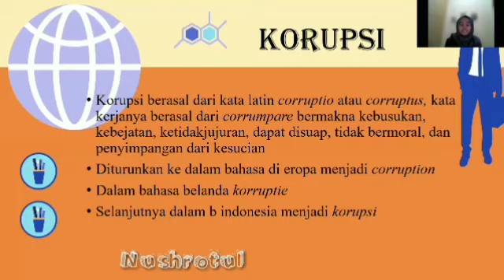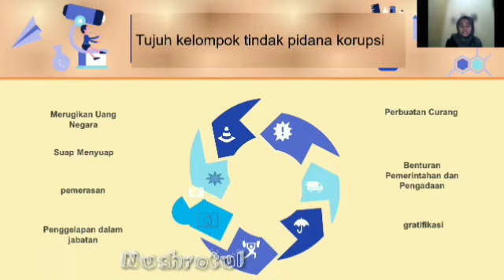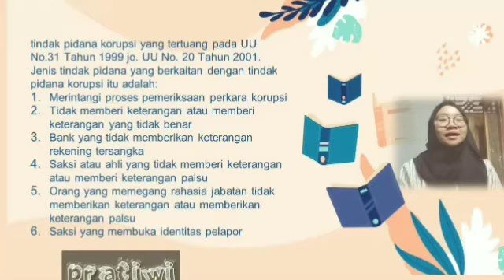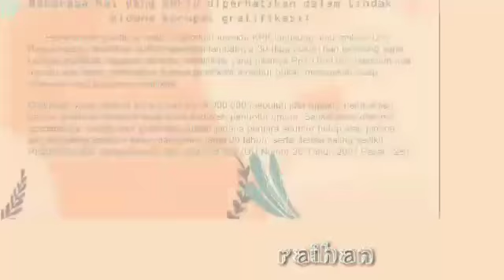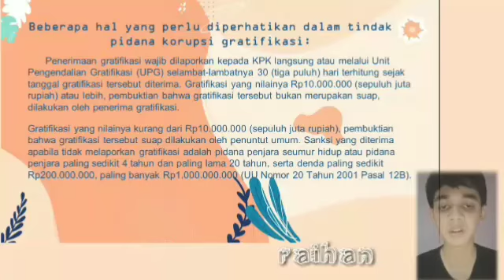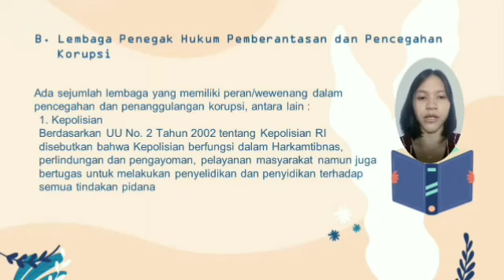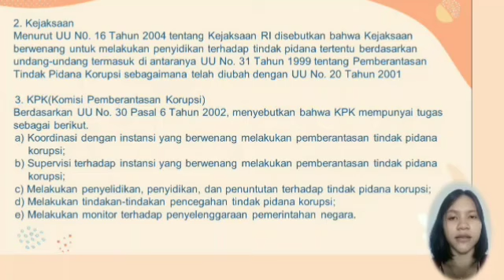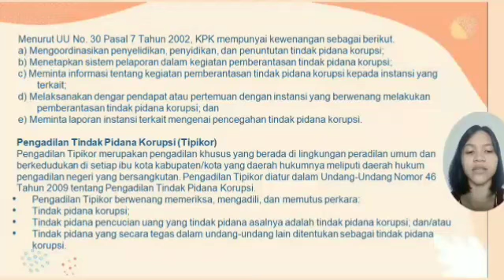Tindak Pidana Korupsi-B-8-2021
Tindak Pidana Korupsi dikafikaskan menjadi 7 kelompok berdasarkan UU N o 31 tahun 1999 antara lain :  merugikan uang negara, suap menyuap, pemerasan, penggelapan dalam jabatan, perbuatan curang benturan pemerintahan dan pengadaan, dan gratifikasi.

 mata kuliah PBAK
Guru Pengampu : Bpk Sugiono, Ftr.,M.H(kes)
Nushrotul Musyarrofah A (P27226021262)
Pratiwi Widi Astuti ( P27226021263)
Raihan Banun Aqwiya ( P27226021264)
Regia Ananta Barowat Naik (P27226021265)